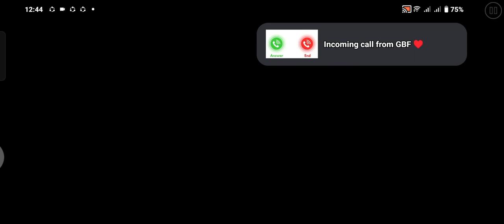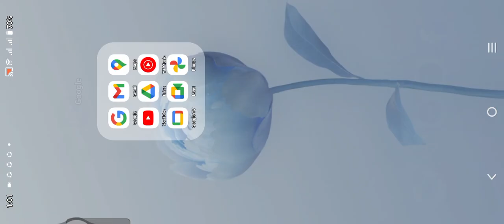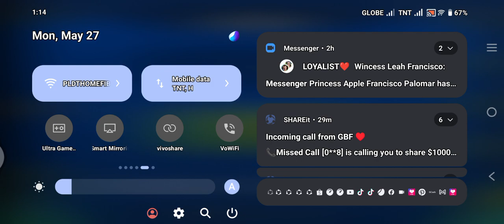see ihave geometry dash